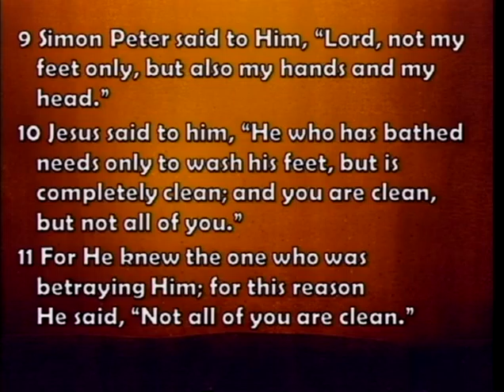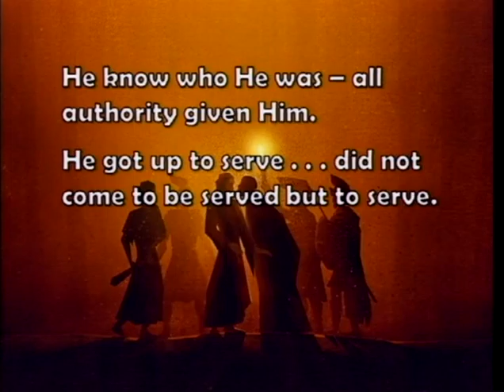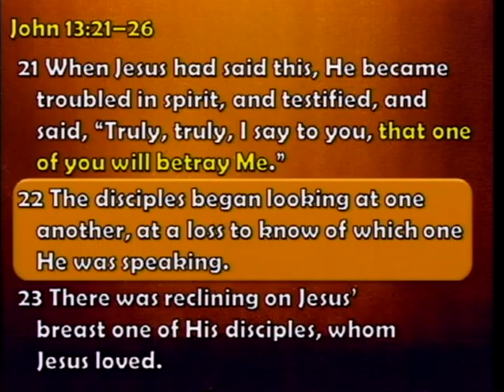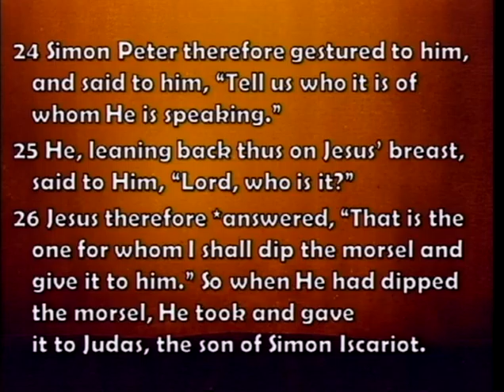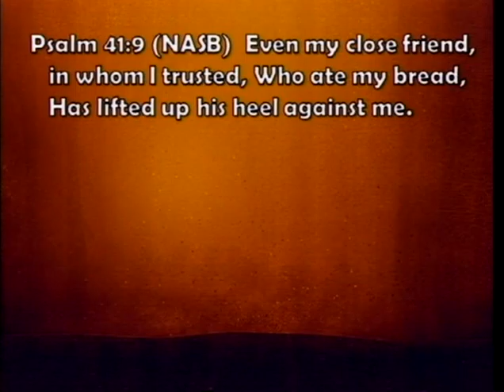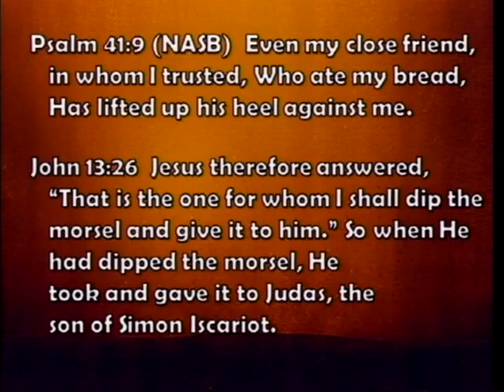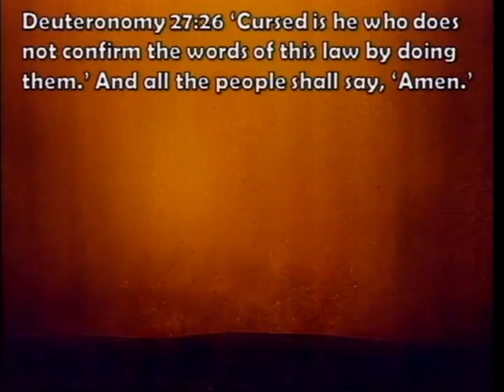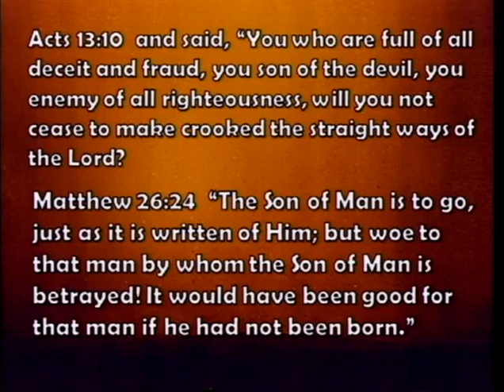The Way Of The Cross, Part 1 (3/6/16)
The Way Of The Cross, Part 1